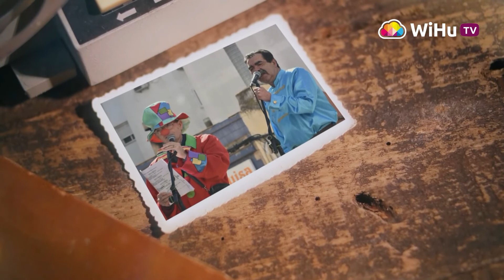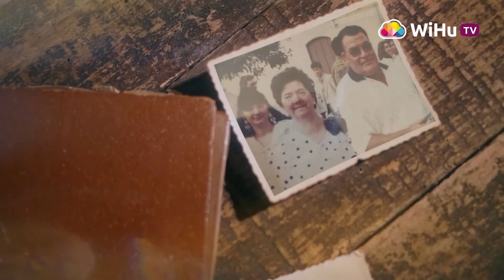El Mirador de Antonio Villa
Esta semana nos asomamos a El Mirador para conocer la vida de Antonio González Villa, insignia de oro del Carnaval Colombino 2021. Además de carnavalero, es conocido por su lucha por la defensa de los derecho de los trabajadores desde UGT y su profesión de pastelero.